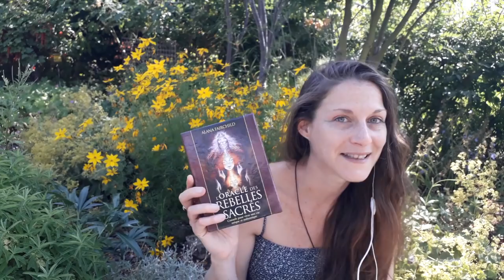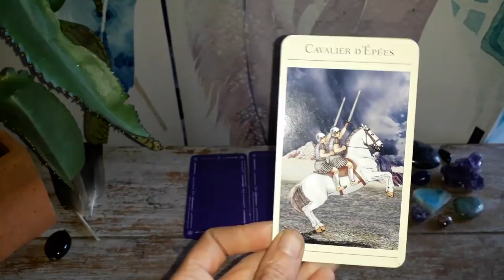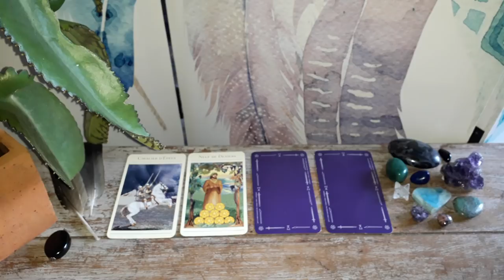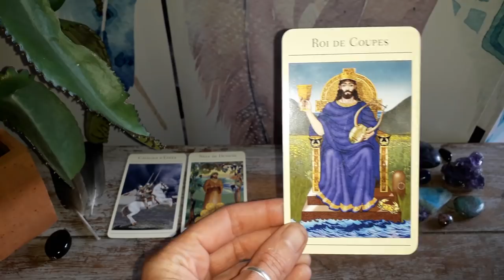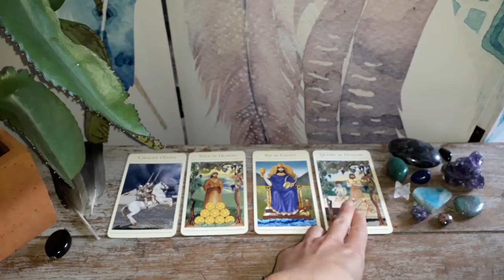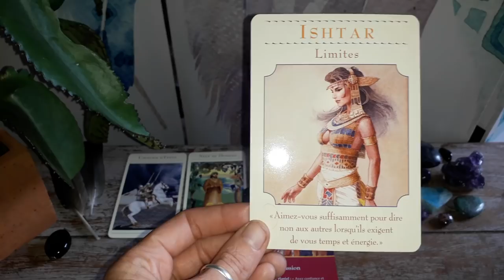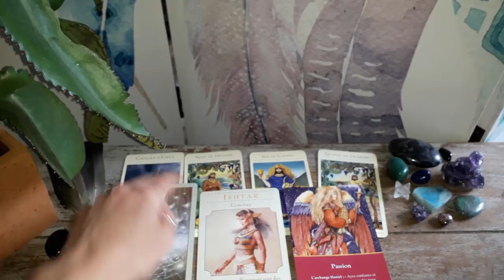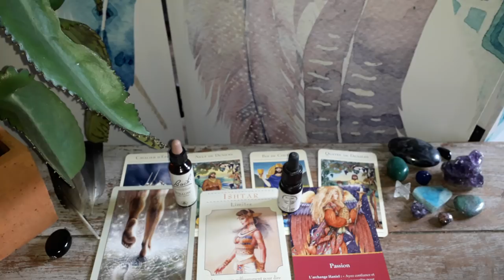Guidance Gémeaux Juillet-Août 2018 : C'est le Moment de Concrétiser vos Rêves et Passions !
Voila enfin votre  les Gémeaux ;-)

Merci à tous pour votre indulgence car les s étant plus longues, elles le sont aussi pour sortir du montage et être téléchargées sur .

Namasté